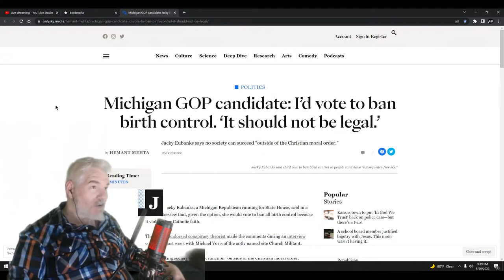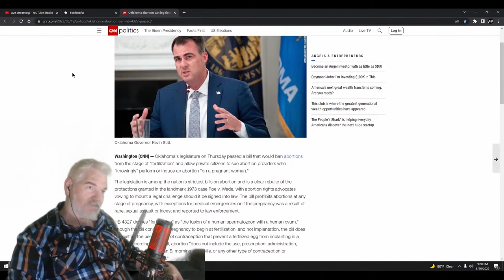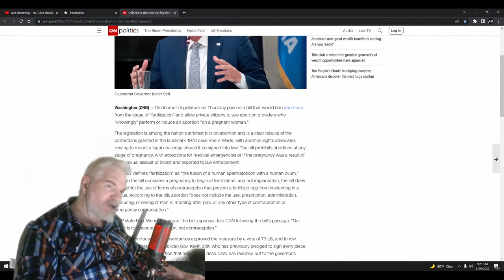Sharia In America No Contraception | The Dusty Smith Show